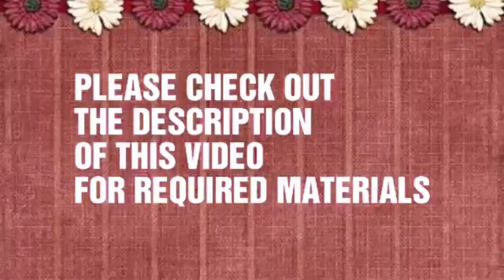Amazing DIY Newspaper Pen holder with Woolen//Super Easy,Quick, Unique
How to make amazing news paper penholder with woolen
Materials required:-
1- News paper
2- Woolen
3- Flat pearls
4- Cardboard
5- Glue and scissor
6- Hot glue gun
(111-chikki art-112)